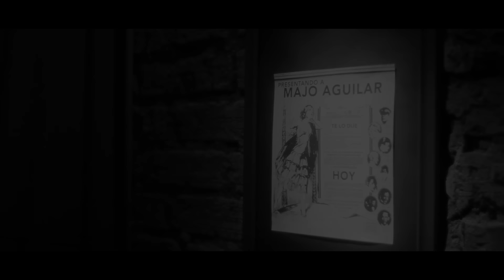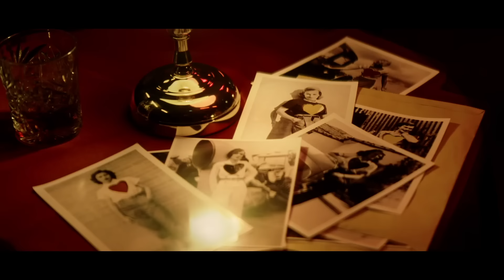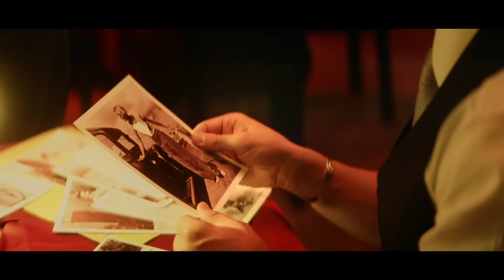Nabález, Majo Aguilar - Te Lo Dije